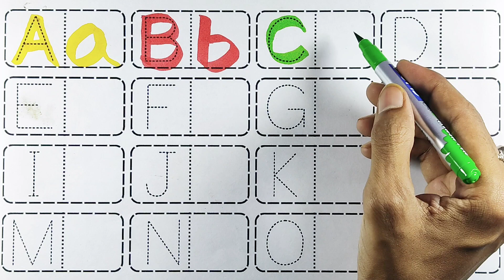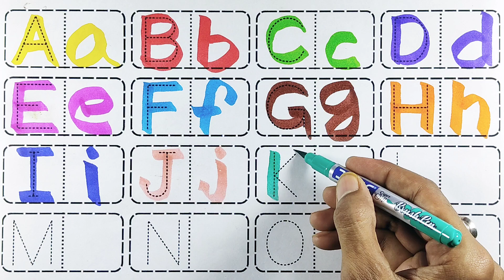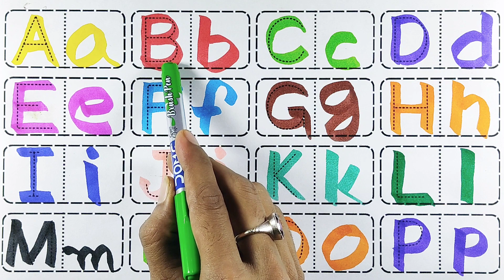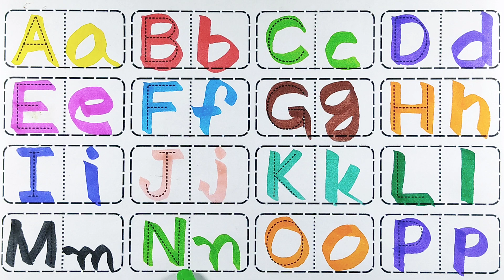A for apple B for ball, kids rhymes, ABCD, A to Z kids learn, Alphabets, English Varnmala